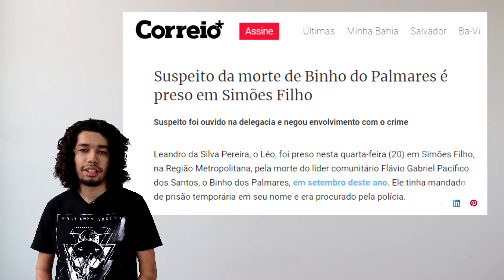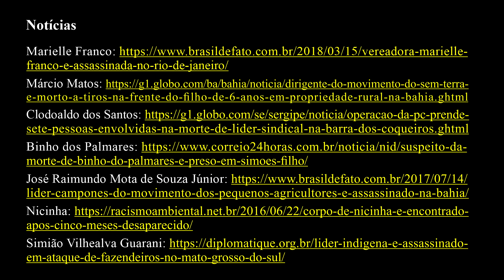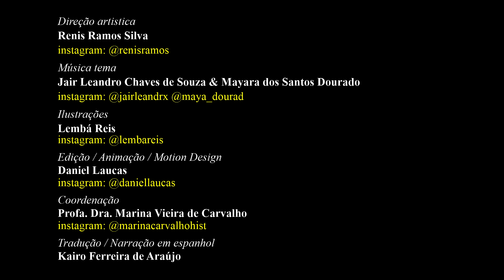Perlas Negras #01: Quintino de Lacerda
Perlas Negras: afrobrasileños y los usos públicos de la historia
Episodio 01: Quintino de Lacerda

¿Cómo se convierte una persona esclavizada en el primer consejero (concejal) negro de Brasil?

A través del marco teórico-metodológico de la descolonialidad y la historia pública, el proyecto Perlas Negras es una investigación con el propósito de publicar una serie de videos cortos en el canal de Youtube de Neabi / Ufac, artes y un libro de perlas investigada. La serie presentará personajes africanos y afrodescendientes de la historia de Brasil que fueron silenciados por el racismo estructural, pero que jugaron un papel protagónico en su época, logrando así el debido reconocimiento académico y sociopolítico, además de presentar la importancia de tales problemas a la sociedad.